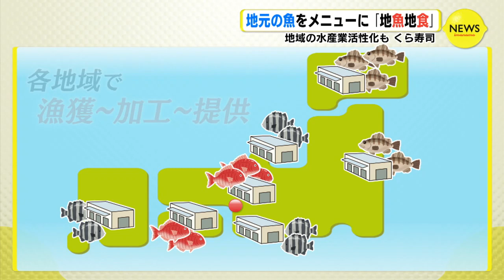地元の魚をメニューに “地魚地食” くら寿司 地域の水産業 活性化も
大手回転寿司チェーンが、地元で水揚げされた天然の魚を使ったメニューの提供を始めます。回転ずしチェーンのくら寿司です。全国を22ブロックに分けて、地元でとれた新鮮な天然の魚をそれぞれの地元の店舗であす15日から週末限定で提供します。「地産地消」ならぬ「地魚地食」の取り組みです。くら寿司　広報・マーケティング本部広報部　小山祐一郎 ジュニアマネージャー
「全国チェーンの回転寿司で地元の魚を出す機会っていうのがなかなかなかったと思うので、わたしたちのような全国チェーンのお店を選んでいただくきっかけになると期待している」広島県内では、瀬戸内海のスズキやサワラなど5種類の中から、その週にとれた1種類が数量限定で提供されます。どのネタが提供されるのかは、毎週金曜日にSNSで通知するそうです。貴船桃佳 記者
「瀬戸内エリアで提供される天然のコショウダイをいただきます。コリコリとした食感で上品な甘みがあって、とてもおいしいです」くら寿司は、魚をさばく職人を店舗に配置していません。このため、水揚げした魚は大阪にある自社工場で加工し、全国の店舗へ配送していました。今回の取り組みでは全国14か所の水産加工業者と協力し、漁獲から加工・提供までを1つの地域で行うことで輸送コストの削減や地域の水産業の活性化を目指すということです。くら寿司　広報・マーケティング本部広報部　小山祐一郎 ジュニアマネージャー
「高齢化や担い手不足というところで水産業は厳しい課題がいろいろありますけれども、地元の水産業・漁師さんに還元することで地域の活性化、水産業の活性化にもつなげていきたい」くら寿司は、この取り組みをあす15日からおよそ360店舗で実施し、8月には全国に拡大する予定です。